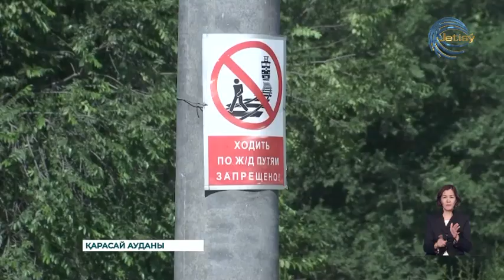Биыл 6 ай ішінде 3 азамат пойыз дөңгелегіне тапталып мерт болды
Темір жолда ажал құшатындар саны азаймай тұр. Биыл 6 ай ішінде 3 азамат пойыз дөңгелегіне тапталып мерт болды. Сондықтан адам өтетін өткелдерге жедел түрде аспалы көпір қажет. Бұған қоса пойыздың мал басу фактілері де жетерлік. Темір жол желілік полиция қызметкерлері осылай деп дабыл қағып отыр.